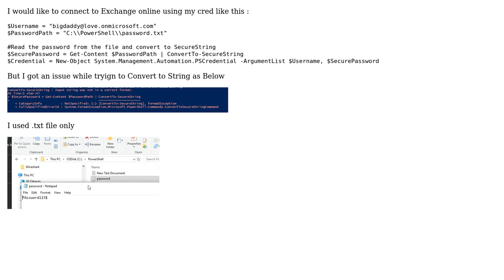Convert to string Powershell issue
With thanks & praise to God, and with thanks to the many people who have made this project possible! | Content (except music & images) licensed under CC BY-SA | Music | Images & others | With thanks to user Wiktor user Doug Maurer and the Stack Exchange Network Trademarks are property of their respective owners. You are responsible for your own actions.